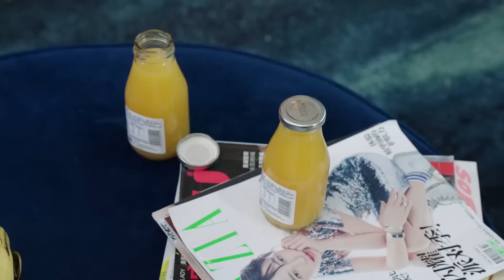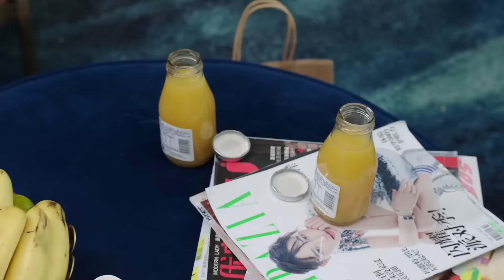💎灰姑娘被年下男表白，總裁立馬吃醋，把灰姑娘撲倒在沙發上強吻！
🎈【一二三，木头人 Smile to Life】